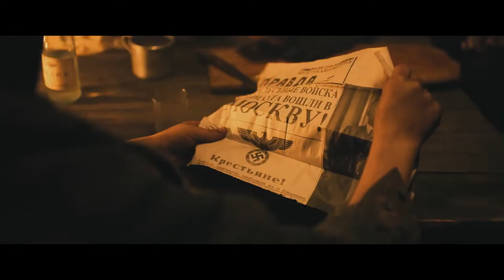Зоя (2020) русский Трейлер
Трейлер Зоя (2020) смотреть онлайн

Кино отечественного производства, «Зоя», повествующего о подвиге юной партизанки Зои Космодемьянской. Премьера картины о советской Жанне Д’Арк состоится 28 января.
Фильм рассказывает о событиях первого года Великой Отечественной войны. Вчерашняя школьница Зоя Космодемьянская (Анастасия Мишина) в составе одного из партизанских отрядов отправляется воевать со врагом.
В ноябре 41-го в селе Петрищево попадает в плен к фашистам, переживает многочисленные допросы и пытки, но ничего не выдаёт. Подвиг юной Зои Космодемьянской превратил её в один из ярчайших символов борьбы советского народа с немецко-фашистскими захватчиками.